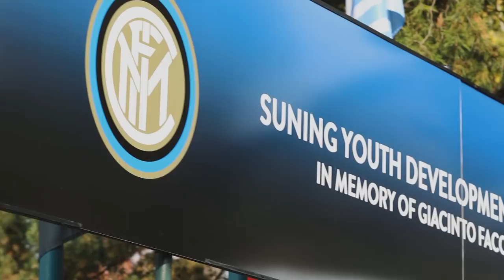LET ME INTRODUCE | Lorenzo Peschetola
Learn more about the Nerazzurri youngster, this episode focuses on Lorenzo Peschetola U15

Scopri le storie dei giovani Nerazzurri. Il protagonista di questa puntata è Lorenzo Peschetola U15